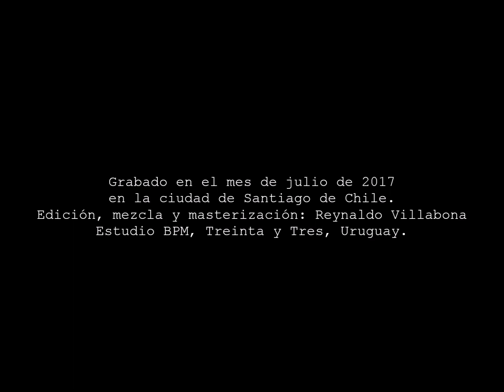PEPE GUERRA - Suite N°1 , Mov. I - "Entre la vida y la muerte" - Gonzalo Victoria, guitarra.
Arreglo para guitarra sola: G. Victoria, 2015. Fotografía: Rodrigo Abella, 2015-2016.
Intérprete: Gonzalo Victoria. Guitarra: Ramírez, 1988.